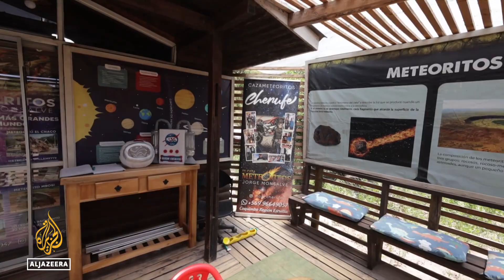Treasure hunt in Chile's Florido desert: Search for rare meteorite sparks global interest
In northern Chile, scientists are combing a desert for a meteorite filmed falling to Earth by a space observatory in November.
It could provide valuable information about the building blocks of our solar system.
But finding it is proving to be a challenge.

Al Jazeera’s Lucia Newman reports from the Florido Desert.